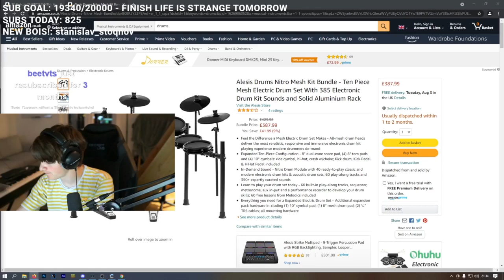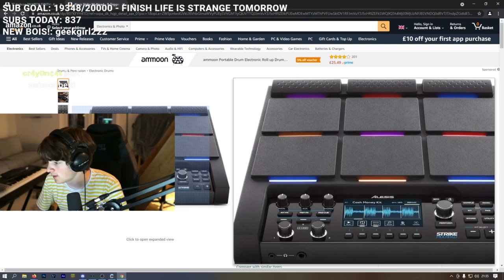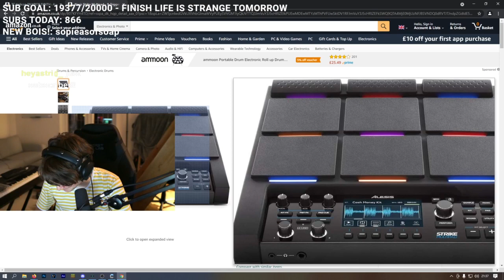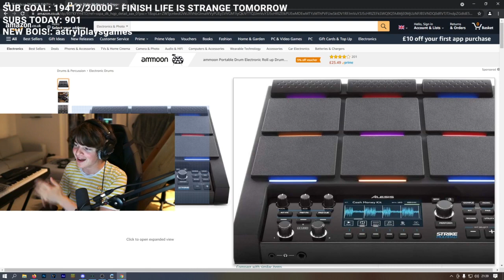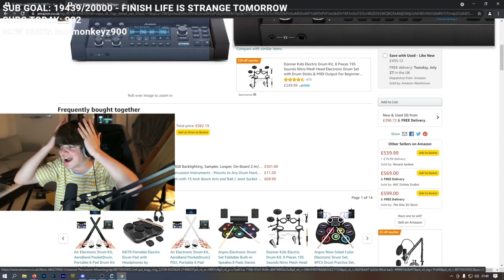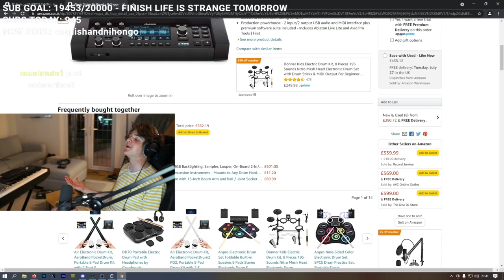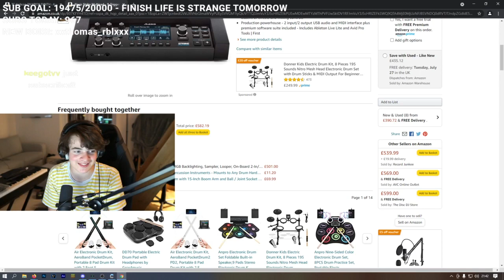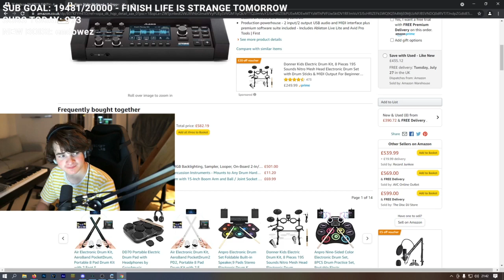Tubbo Helped a Homeless Man with a Robbery